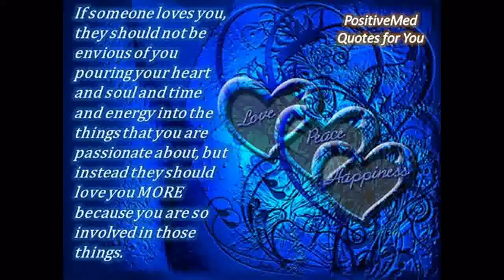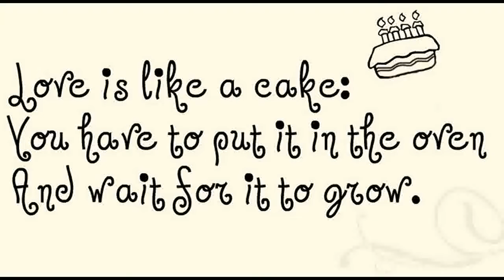Simple As A Cake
The taste of Love a simple and sweet